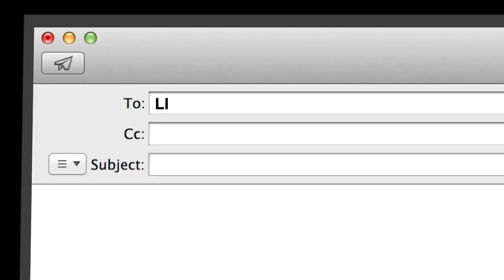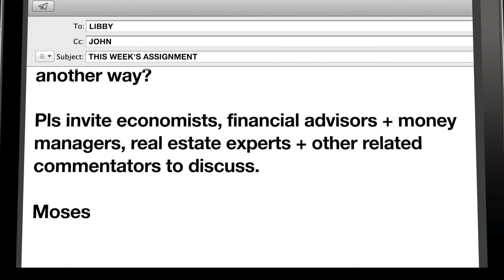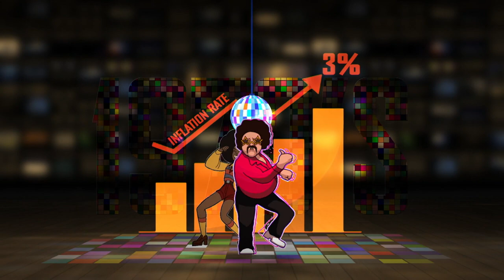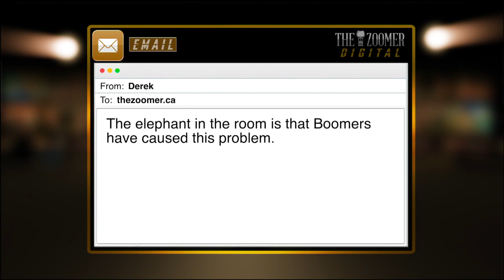theZoomer on Inflation, the Economy and You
Libby Znaimer and theZoomer panel discuss inflation and the economy, and what it means for your finances.

Hosted by Libby Znaimer and Marissa Lennox,  is a sharp, relevant and intelligent take on the world from a uniquely "Zoomer" aka "Boomer with Zip" point of view, airing Mondays at 10pm ET and Fridays at 11pm ET on VisionTV.